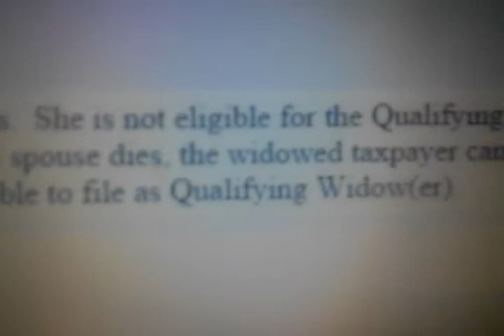Answers to some of Florida Tax Accountant Test - H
As I was taking the class to take the test in Florida to do Taxes, I filmed the questions off my computer screen for future review.